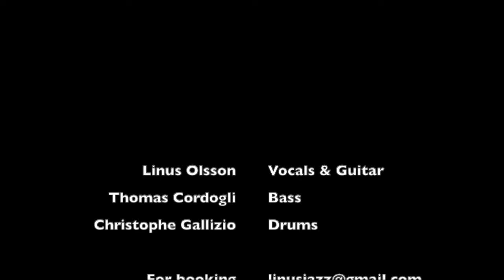Linus Olsson & Soul Station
Linus Olsson - Vocals & Guitar
Thomas Cordogli - Bass
Christophe Gallizio - Drums

Recorded by Jean-Pierre Chardiet at Studio Marylin, Cagnes-sur-Mer, France in September 2021
Thanks to Ana Dos Santos for the video footage